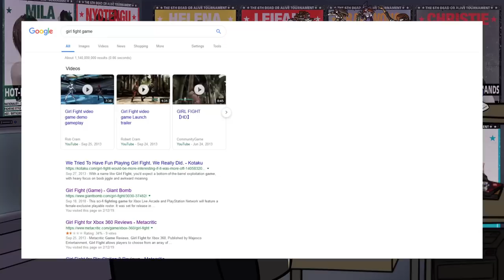A.B.I.torial: Girl Fight - Dead On Arrival